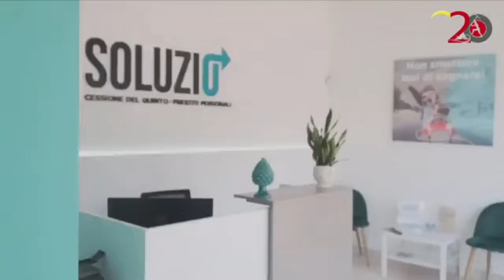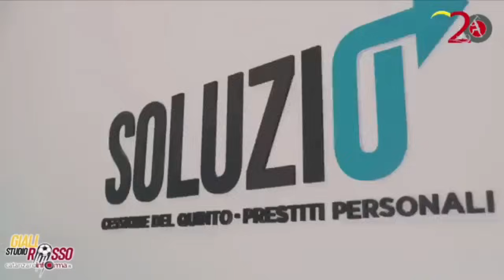Studio giallorosso Youtube